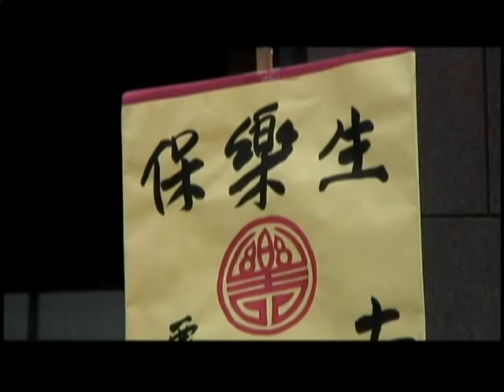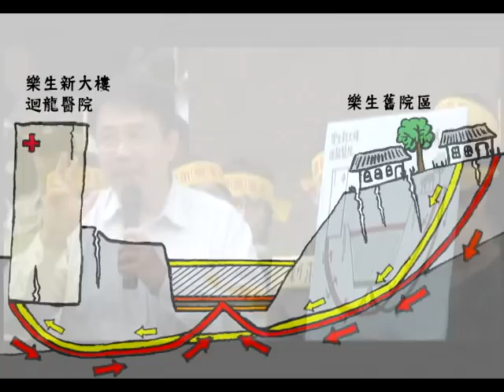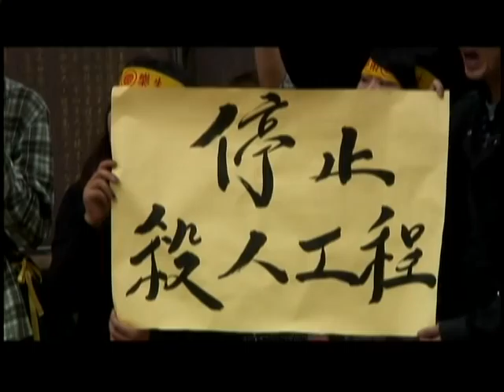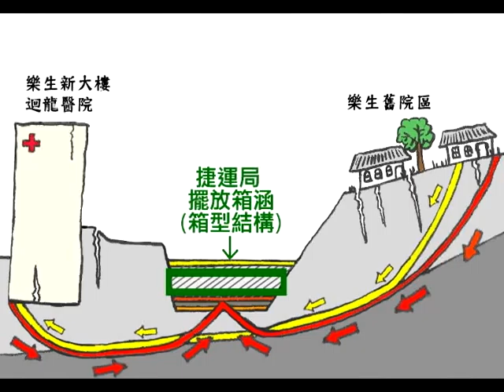2012.11.13 樂生新舊院區裂縫擴大中 捷運局:不遷廠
長期關注樂生療養院移作新莊捷運機廠用地的工程師王偉明，今天在台北市捷運局前以圖說明樂生舊院區與新院區（樂生療養院迴龍院區）可能共同陷落，山坡滑落的危機較三個月前大增。

捷運局北工處副處長謝宇衍則強調邊坡無滑動現象，全在掌握範圍內。為了維持機廠、院區及院民三方的安全，目前施作的工程讓房舍出現裂縫是難免的；面對樂青學生及抗議民眾「立即遷廠、土方回填」的陳情訴求，他立刻表示：「不遷廠。」

抗議學生欲將新莊機廠模型送還給捷運局，過程中與警方推擠。最後學生代表表示，接下來將找上捷運局的「上面單位」衛生署與行政院，要官員命令捷運局立即停工遷廠。